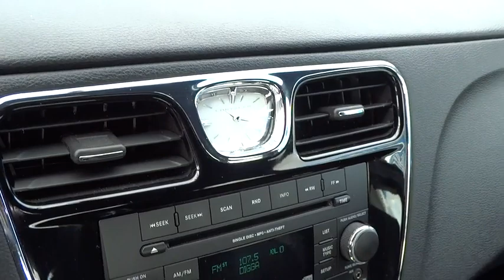2014 Chrysler 200 Touring Review - Used Cars Dayton Ohio At Bobby Layman Chevy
This is a super nice 2014 Chrysler 200 Touring with only 27k miles on it! This 200 has power windows, locks, mirrors, seats, cruise control, steering wheel audio controls, keyless entry, AM, FM, XM Radio, and much more. This vehicle has also undergone a rigorous 172 point inspection in our service department and is ready to roll off the lot!

At Bobby Layman we want to make a customer for life therefore we do our best to give you the best buying experience in the business. We also have some of the most competitive pricing in the industry.